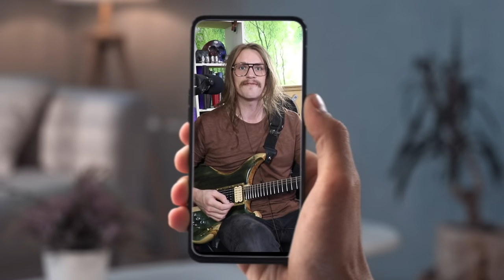HOW TO PLAY CATFISH JOHN | Grateful Dead Lesson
Learn how to play Catfish John by The Jerry Garcia Band.

Hembree Guitars: hembree_guitars on insta
Milkman The Amp 100